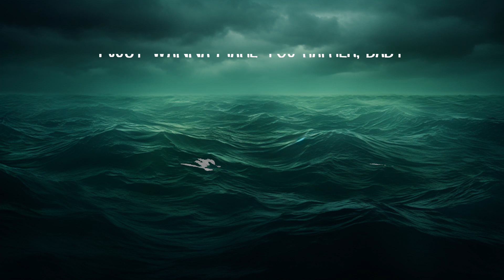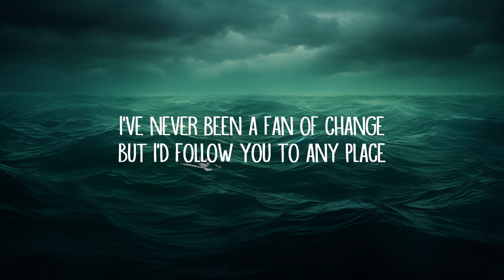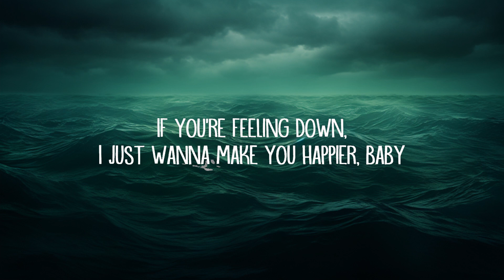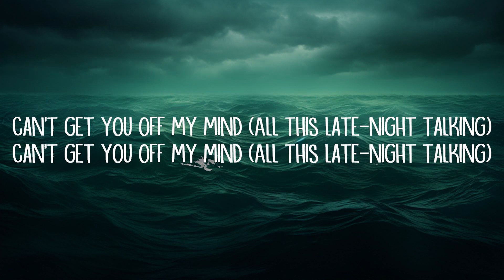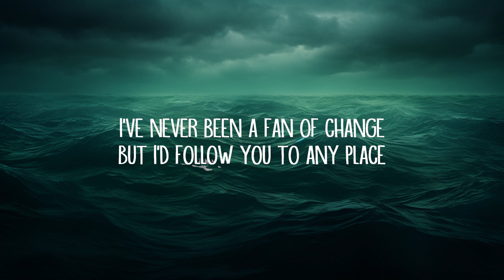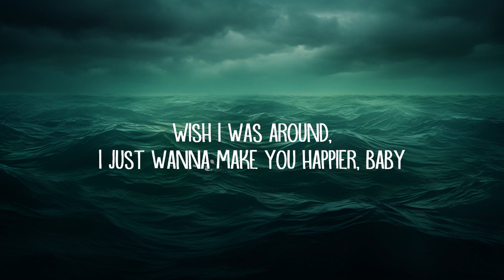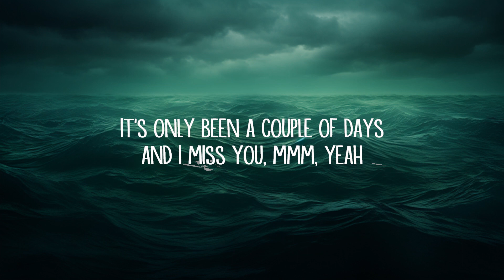Harry Styles - Late Night Talking (Lyrics) | lyrics Zee Music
Harry Styles - Late Night Talking (Lyrics)

Late Night Talking Lyrics:

[Verse 1]
It's only been a couple of days and I miss you, mmm, yeah

[Pre-Chorus]
If you're feeling down, I just wanna make you happier, baby
Wish I was around, I just wanna make you happier, baby

[Chorus]
We've been doin' all this late-night talkin'
'Bout anything you want until the morning

[Pre-Chorus]
Wish I was around, I just wanna make you happiеr, baby

[Chorus]
'Bout anything you want until thе morning

[Post-Chorus]
I won't even try (All this late-night talking)
Can't get you off my— (All this late-night talking)